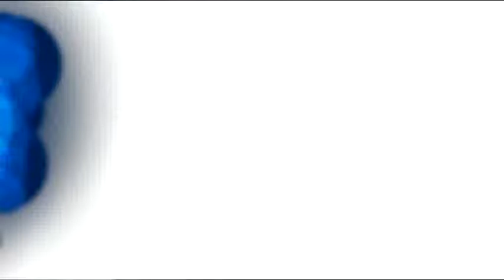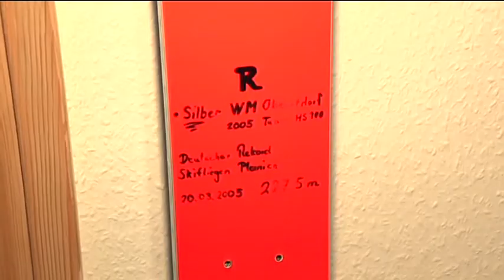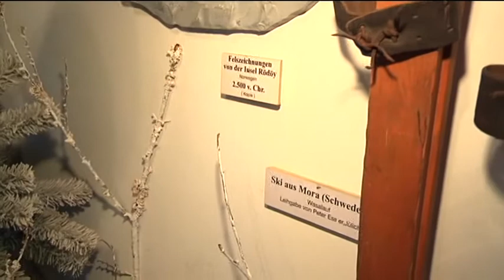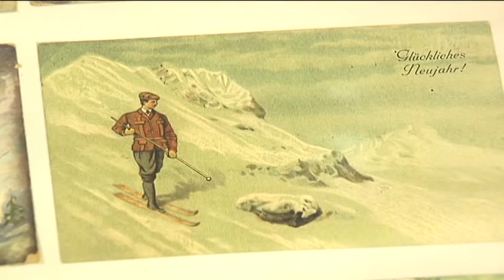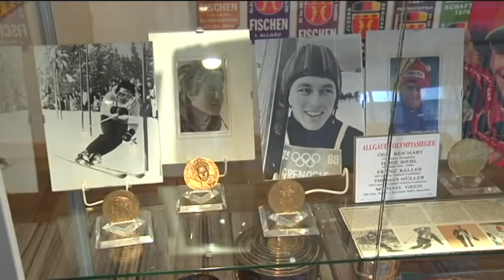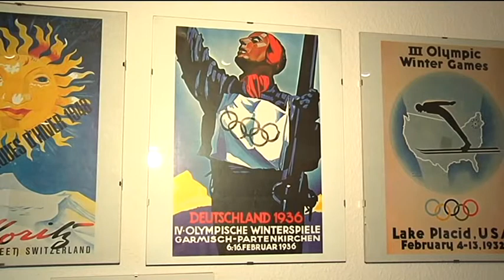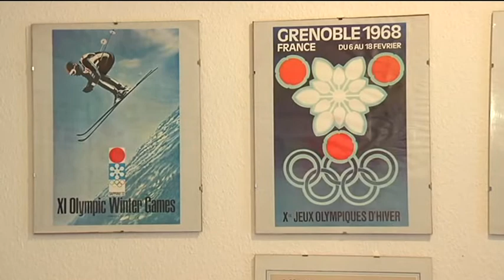Treffpunkt Freizeit, 25.Februar 2012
Bei Treffpunkt Freizeit dreht sich dieses Mal alles um Sport, genauer gesagt um Wintersport.
Allerdings testen wir nicht irgendeine Piste  oder sind mit dem Rodel unterwegs: nein- wir stellen Wintersport der besonderen Art vor.
Unser erster Beitrag zeigt Eiskunstlaufen gepaart mit Musicals. In Oberstdorf fand nämlich einmal mehr „Musicals on Ice" statt.
Außerdem zeigen wir Ihnen das Ski Museum in Fischen.
Viel Spaß mit Ihrem Wochenendmagazin: Treffpunkt Freizeit!